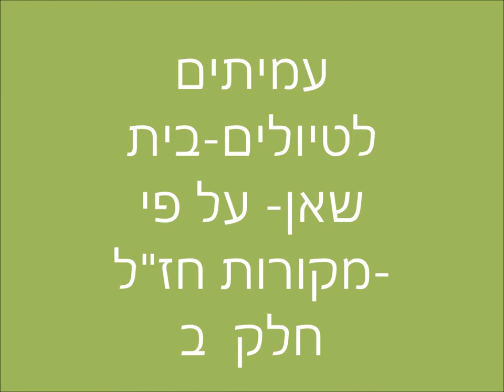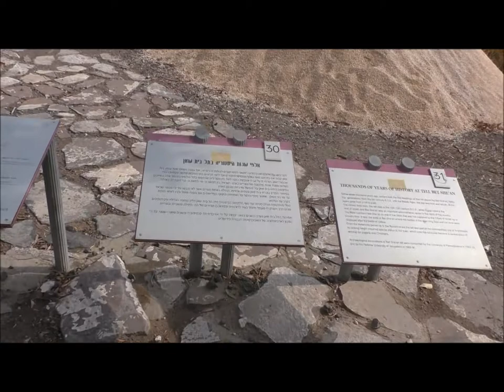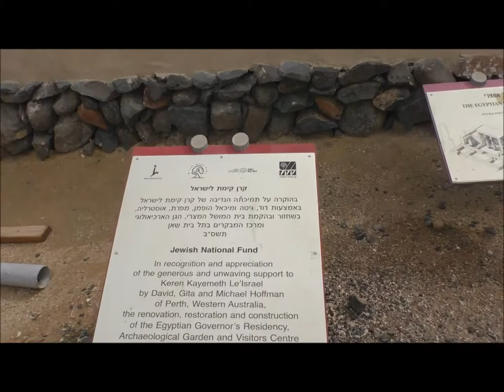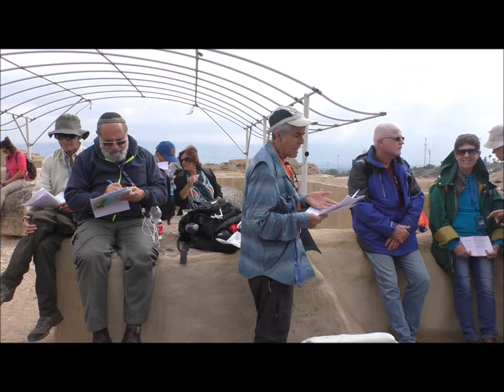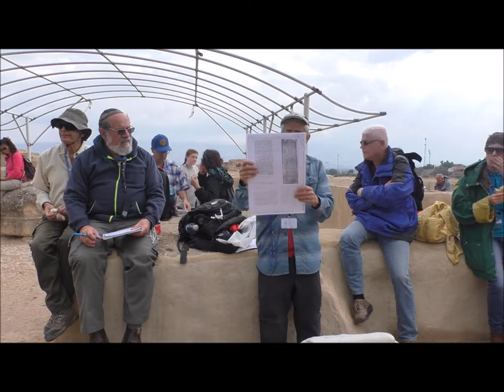1856'עמיתים לטיולים' -ח' כסלו תשע"ט -בית שאן לאור מקורות חז"ל-חלק ב'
1856'עמיתים לטיולים' -ח' כסלו  תשע"ט -בית שאן לאור מקורות חז"ל-חלק ב'                הדרכה  -שמשון בראזני- מומחה למרחב בית-שאן והעמקים.  הפקה לשם שמים.